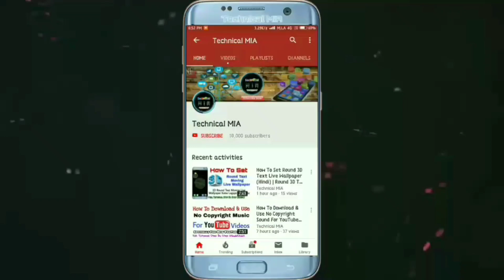How To Set Dark Mode Shortcut On Notification Bar In MIUI 11 | Dark Mode Function On Status Bar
How To Set Dark Mode Shortcut On Notification Bar.

Is Video Ke Andar Me Apko Dikhane Wala Hun Ke Apne Kisi Bhi Xiaomi Phones Ke Lock Screen Pe Dual Clock Kaise Set Kare.

Queries Solved:
1) how to set dark mode on notification bar
2) how to set dark mode in notification bar on miui 11
3) how to set dark mode on status bar
4) notification bar pe dark mode kaise set kare
5) miui11 dark mode feature
6) redmi note 7 pro dark mode
7) miui 11 dark mode on notification bar

1.Some images & Videos shown in this video are originally copyrighted to owner , not mine. I only use it for educational and awareness purpose .
3.The music used in this video is non copyrighted and royalty to use. But Thanks to its owner who created it.